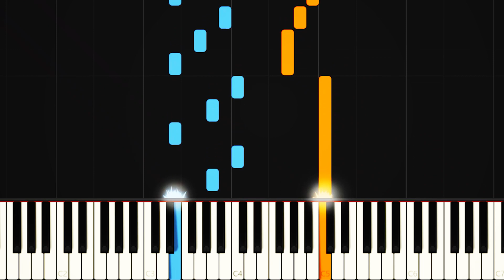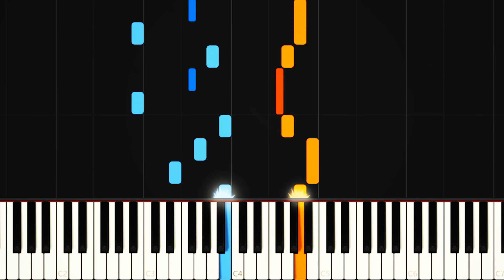نت پیانو خواب های طلایی از جواد معروفی - Javad Maroufi - Golden Dreams Piano Cover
نام قطعه : خواب های طلایی
Song Name :Golden Dreams
تنظیم کننده : جواد معروفی
Singer's Name : Javad Maroufi
خرید نت
کانال تلگرام برای آموزش پیانو